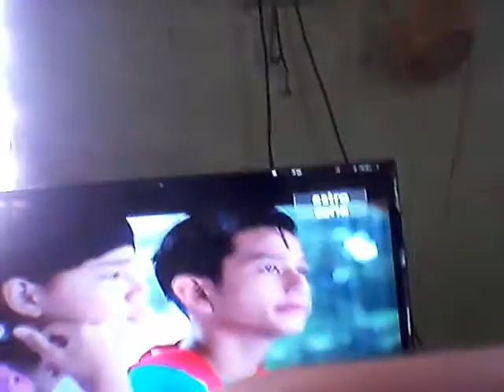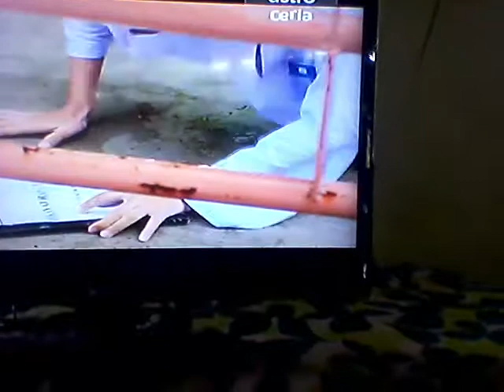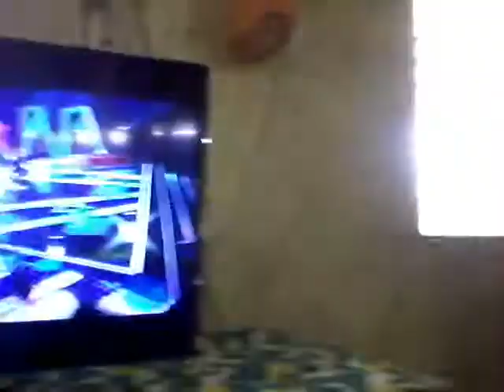23 Mac 2018